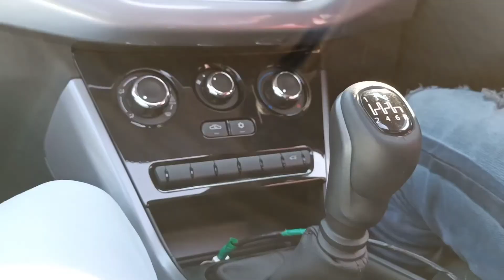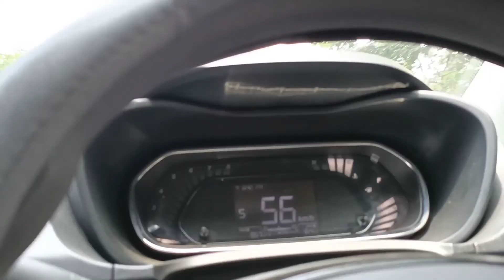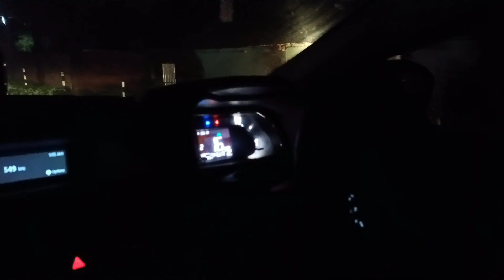Enjoying the moment \\ trip to Madhupur// 🔥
in this vlog  we traveling to dumka to Madhupur  or enjoying the moment  with friends 🔥🔥🔥🔥🔥🔥